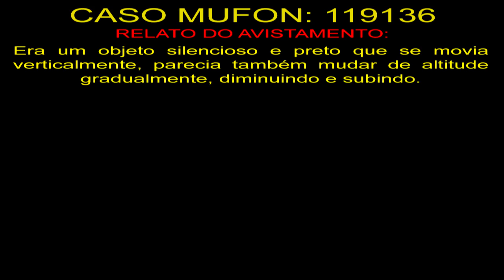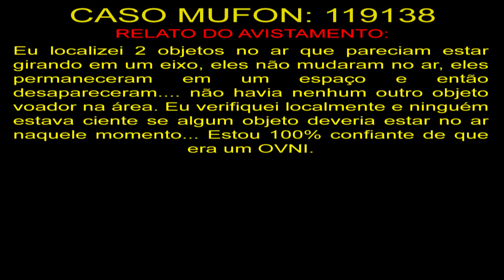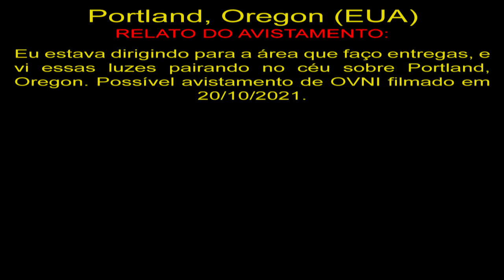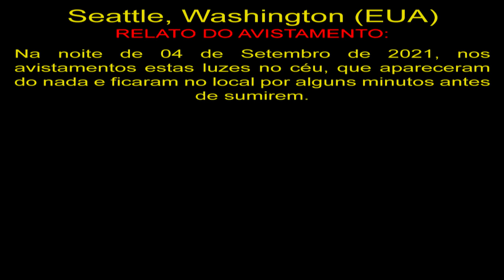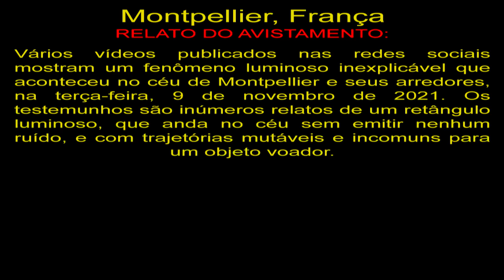Finalmente Consegui Avistar Dois OVNIs Stourpot, Grã Bretanha Finally Got To Sight Two UFOs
119136
Era um objeto silencioso e preto que se movia verticalmente, parecia também mudar de altitude gradualmente, diminuindo e subindo.

119138
Eu localizei 2 objetos no ar que pareciam estar girando em um eixo, eles não mudaram no ar, eles permaneceram em um espaço e então desapareceram. não havia nenhum outro objeto voador na área. Eu verifiquei localmente e ninguém estava ciente se algum objeto deveria estar no ar naquele momento... Estou 100% confiante de que era um OVNI.

Portland, Oregon (EUA)
Eu estava dirigindo para a área que faço entregas, e vi essas luzes pairando no céu sobre Portland, Oregon. Possível avistamento de OVNI filmado em 20/10/2021.

Seattle, Washington (EUA)
Na noite de 04 de Setembro de 2021, nos avistamos estas luzes no céu, que apareceram do nada e ficaram no local por alguns minutos antes de sumirem.

Montpellier, França
Os testemunhos são inúmeros relatos de um retângulo luminoso, que anda no céu sem emitir nenhum ruído, e com trajetórias mutáveis e incomuns para um objeto voador.

OVNIS Reais
Real UFO
НЛО